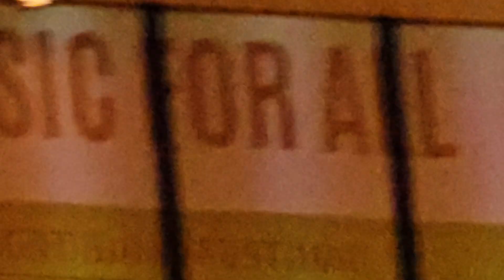Dardanelle HS Wind Ensemble 2024